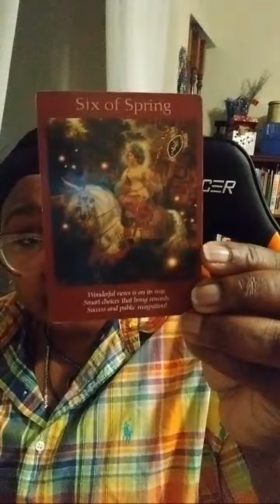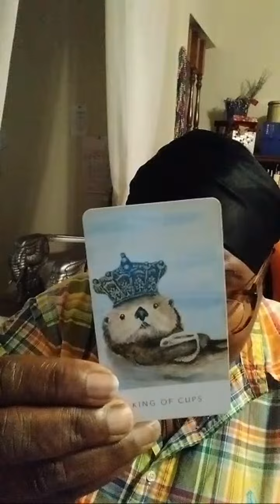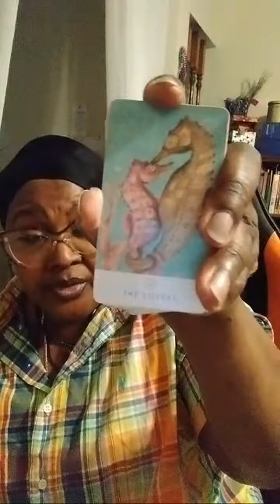Highlight: Pisces vs Pisces & Pisces- Lunch Messages